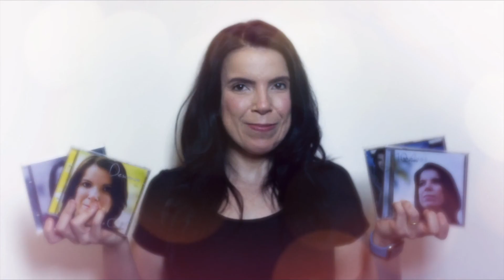Resumo Mensal - Julho 2021 | Todo mundo vacinado!! | Alice Camilo